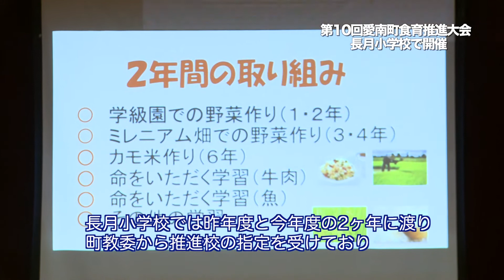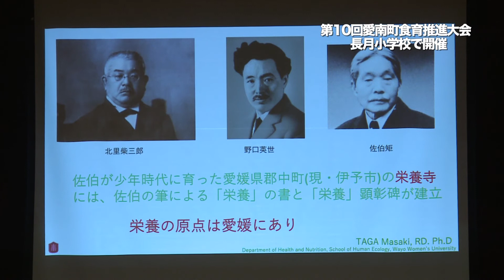2019年12月22日 長月小で愛南町食育推進大会（2分25秒）